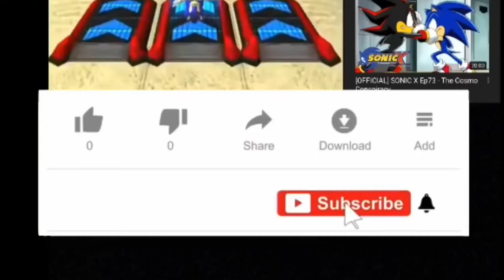Funny moments of cosmic waking up (edit)